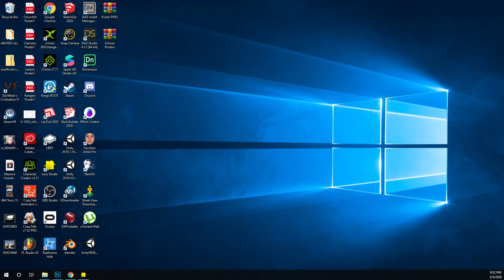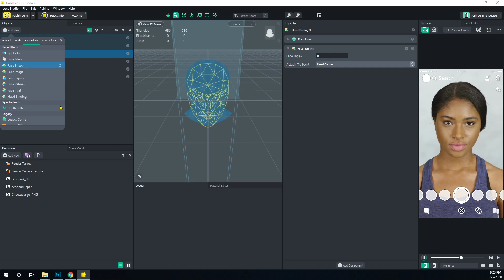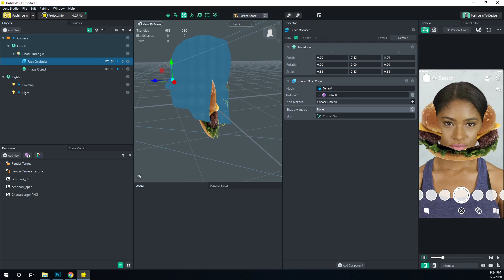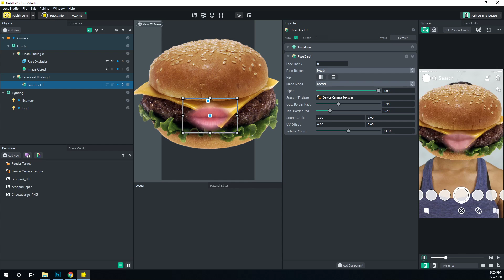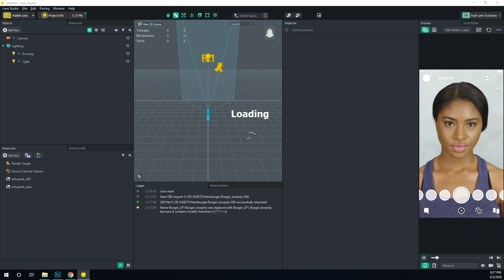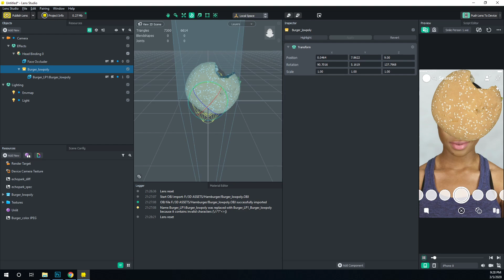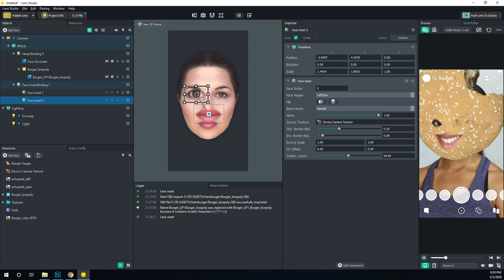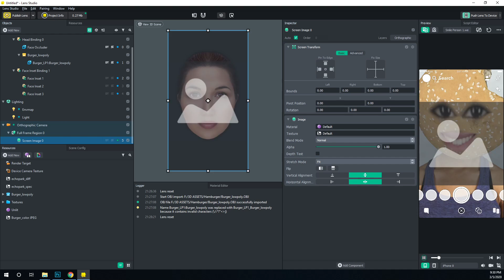Lens Studio: Add Product To Face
In a previous video I was asked to make a tutorial on how to add a product to a face in Lens Studio.